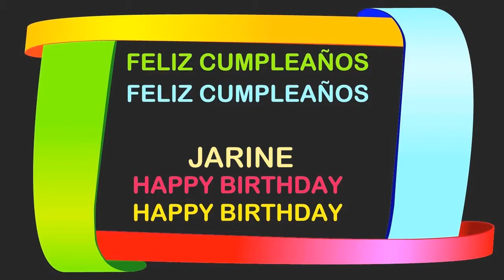Jarine Birthday Postcards & Postales